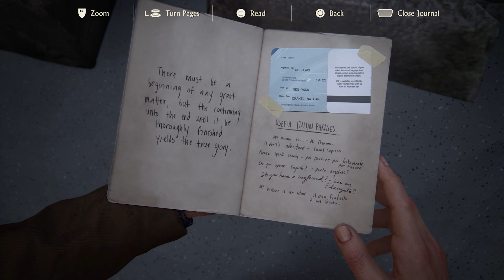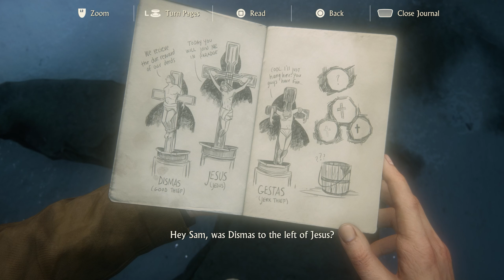Uncharted 4: A Thief's End Playthrough (PS5) Chapters 8-9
Uncharted 4: A Thief's End Chapters 8-9